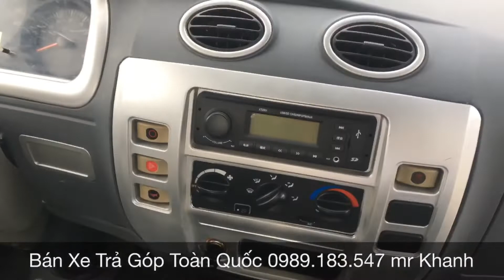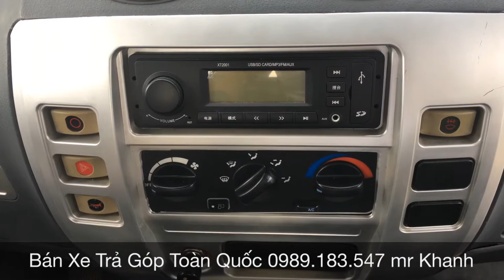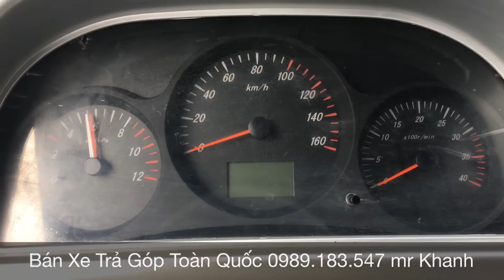XE THANH LÝ-Giá xe tải CT 7.2T-Ga Cơ 2017-ĐT: 0989.183.547 Mr Khanh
Khối lượng bản thân#xetaichienthang7t2 (Kerb mass) : 6.120 kg
Khối lượng chuyên chở cho phép tham gia giao thông#xechienthang7t2
: 7.200 kg
Khối lượng toàn bộ cho phép tham gia giao thông#xetai7t2chienthang
: 13.515 kg
Số người cho phép chở (Seating capacity including driver) : 03 người
Kích thước xe (Dài x Rộng x Cao) - mm (Overall: length x width x height) : 8.970 x 2.430 x 3.540
Kích thước lòng thùng hàng : 6.700 x 2.190 x 770/2.130 = 11,2/31,2 m3
Công thức bánh xe (Drive configuration) : 4x2
Khoảng cách trục (Wheel space) : 5.200 mm
Vết bánh xe trước / sau : 1.820 / 1.825 mm
Cỡ lốp trước / sau (Tyre size front / rear) : 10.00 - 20 / 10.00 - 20
Động cơ (Engine model) : YC4E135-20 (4 kỳ, 4 xi lanh thẳng hàng, tăng áp)
Thể tích làm việc (Displacement) : 4.257 cm3
Công suất lớn nhất / tốc độ quay (Max. output / rpm) : 100 kW / 2.800 vòng/phút
Loại nhiên liệu (Type of fuel) : Diesel
Hệ thống phanh
Phanh chính
: Tang trống / Tang trống khí nén

Phanh đỗ : Tác động lên bánh xe trục 2 - Tự hãm
Hệ thống lái : Trục vít - ê cu bi - Cơ khí có trợ lực thủy lực